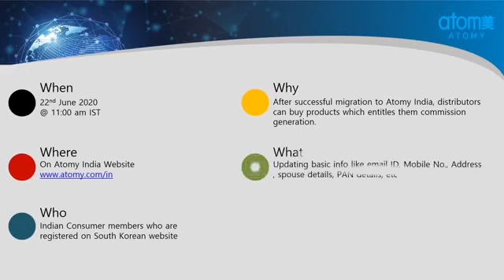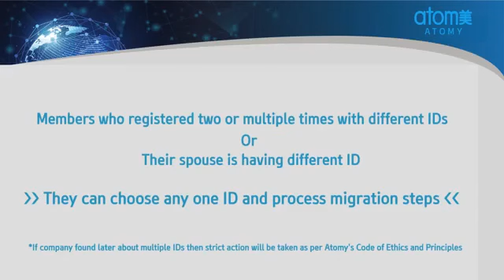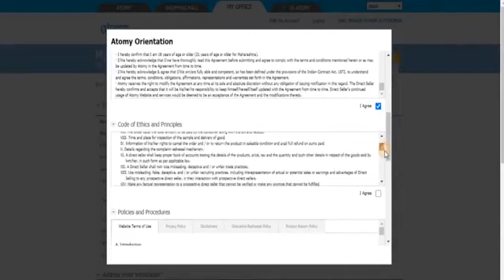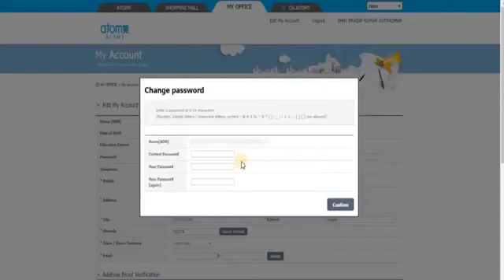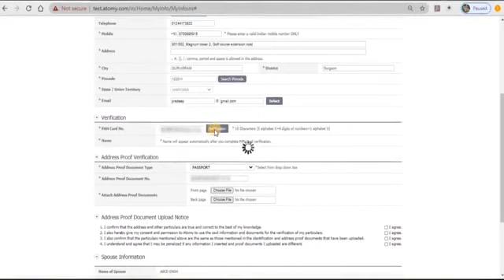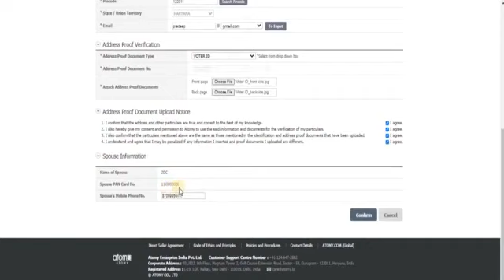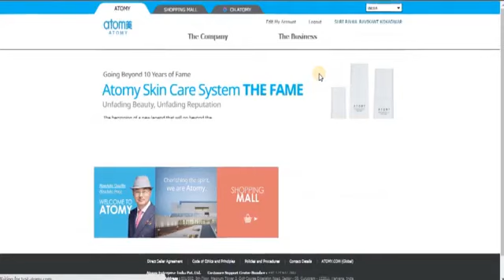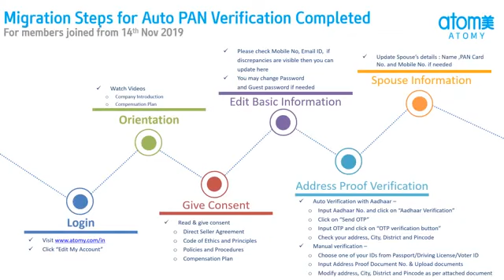Atomy India Migration Syep by Step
1. USE it
2. LOVE ❤️ it
3. SHARE it

If you're looking for an online retail shop with over 500 products to choose from, then you better check out Atomy's online shopping mall‼️ This is the fastest and largest online retail shop‼️ Premium Korean products offered at the lowest Not satisfied with your purchase⁉️ Atomy has a 100% return policy. Atomy will do exchange or refund. That's how confident Atomy is when it comes to quality.
You may also register your family and friends at home or abroad by using one global member ID ‼️😱😱😱

⭐ BLUE OCEAN Strategy
⭐ NO Capital
⭐ NO Autoship
⭐ NO Joining Fee
⭐ NO Back Office Charge
⭐ NO Minimum Order Required
⭐ NO Monthly Purchase Required
⭐ GLOBAL Corporation
⭐ ONE ID For Whole World
⭐ ONLY TWO Lines (BINARY System)
⭐ UNLIMITED Downline

It’s so simple right⁉️🤗 Your cash back will be credit to your account, you are not getting any cash voucher or no compulsion to repurchase from the same hypermarket/supermarket/shop. You are freely to spend your money anywhere you like, buy anything you want, no restrictions‼️ So good right, isn't it⁉️ 😂 What are u waiting for⁉️ Join us to be a smart consumer‼️Shopping Daily Needs become Source of Passive Income‼️ Products available: Personal care, household products, skincare, health supplements, oral care, snacks and beverages, and more.

ATOMYVietnam2020 (COMING SOON)
ATOMYTurkey2021 (COMING SOON)
ATOMYUK2021 (COMING SOON)

Wanna try to online shopping⁉️
Please click one of those website above.👆👌😉 🗣️

Login with
ID Number : 13062785
Password : atm313

❤️The MEMBER ID NUMBER is valid across the WORLD‼️